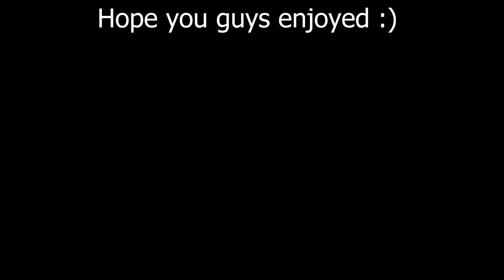QUALIFIED for First SOLO CASH CUP FINALS of Season 3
QUALIFIED for First SOLO CASH CUP FINALS of Season 3 | AlexFN
Today's video is highlights of me qualifying for the first fortnite solo cash cup season 3 finals.

USE CODE "alexau" in the fortnite item shop